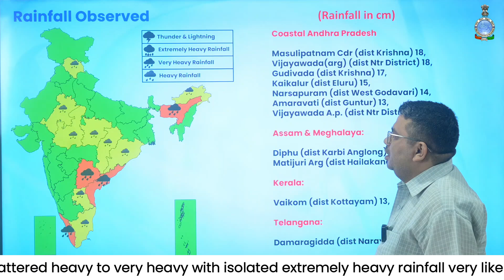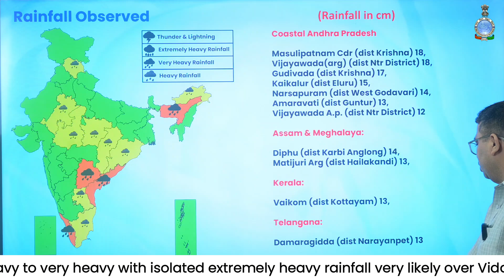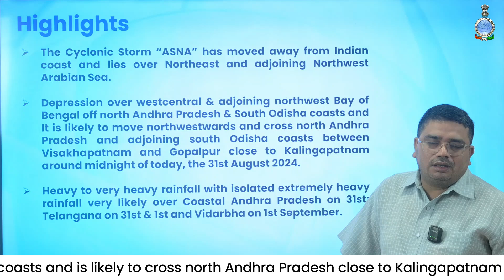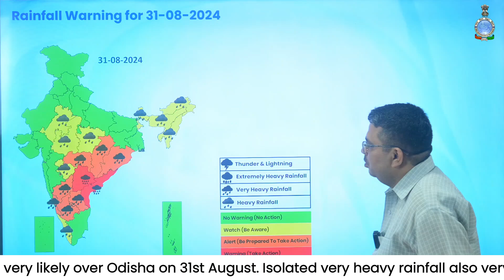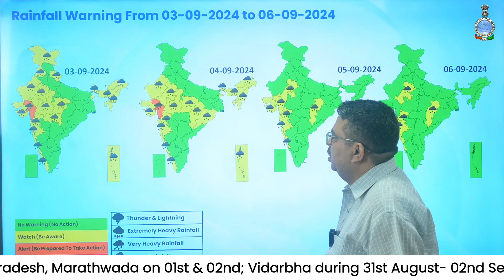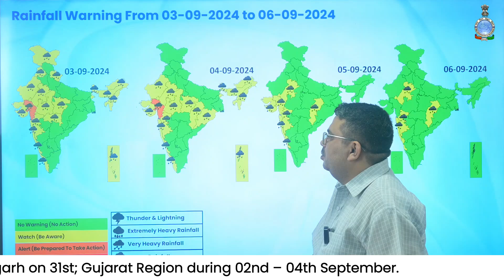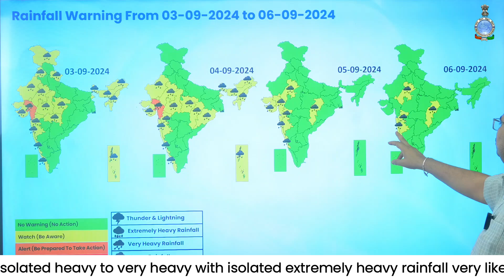Depression over Bay of Bengal is likely to cross North Andhra Pradesh coast around midnight today